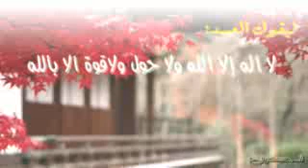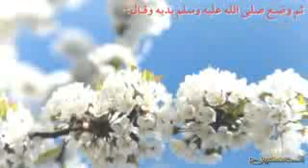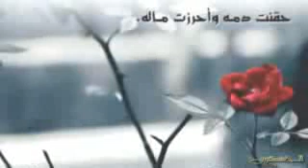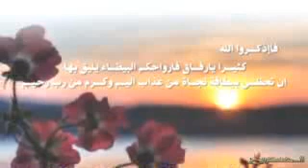فضل لا اله الا الله